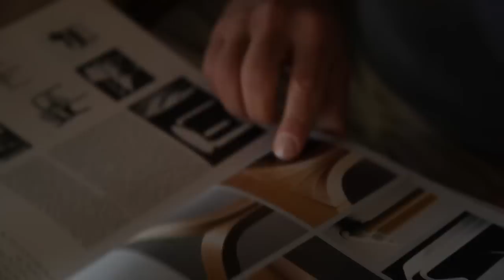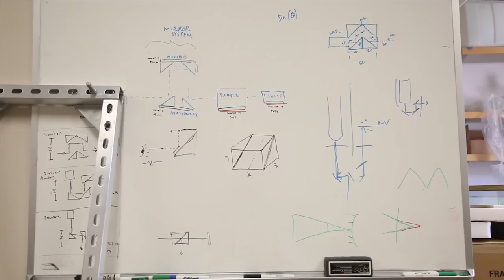Woodworking and the sea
Jules Jaffe, a research oceanographer with Scripps Institution of Oceanography in La Jolla contrast his woodworking hobby with his scientific work. Video by David Brooks and Gary Robbins.